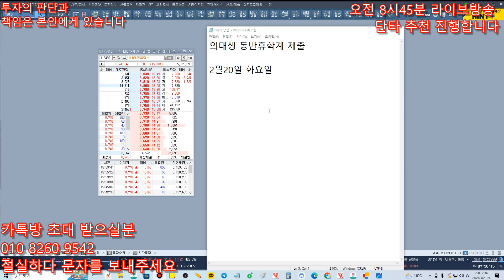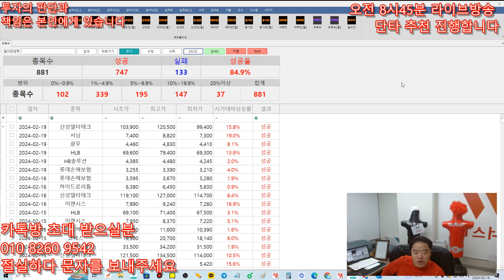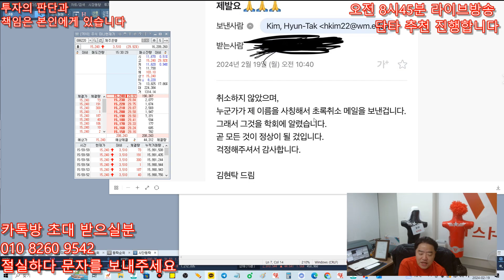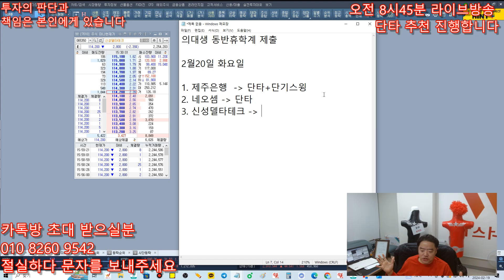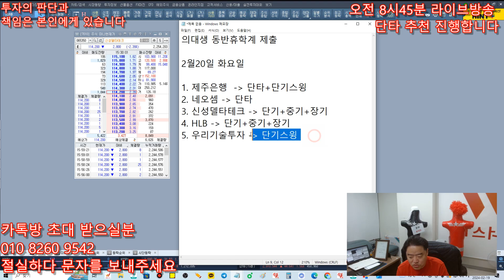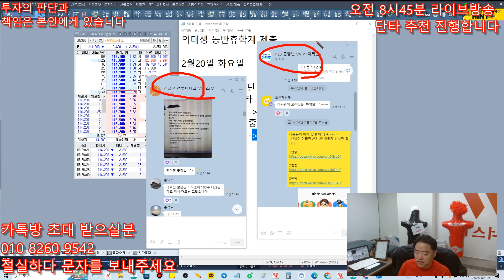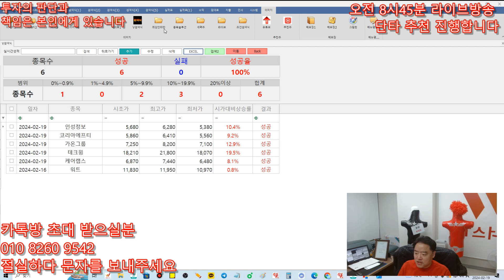2월20일 주식 무료 추천주 - 초록철회 기우였다 , 관련주 폭등예상 신성델타테크 아직 시작도 제대로 안했다!!! , HLB 초대박 이다 , 쓸어담자 !!!